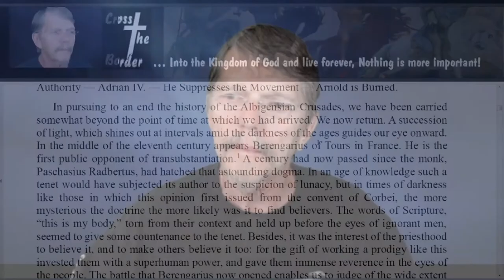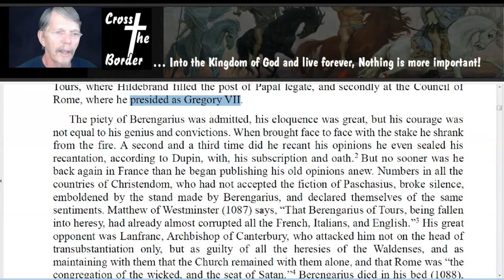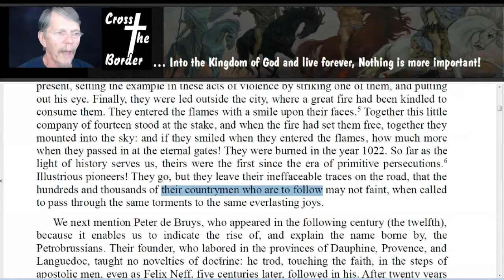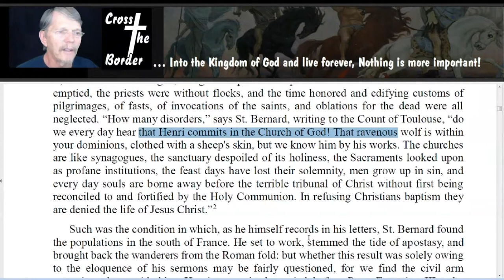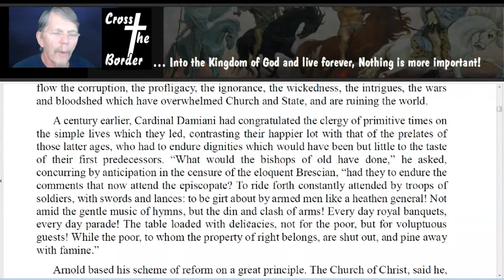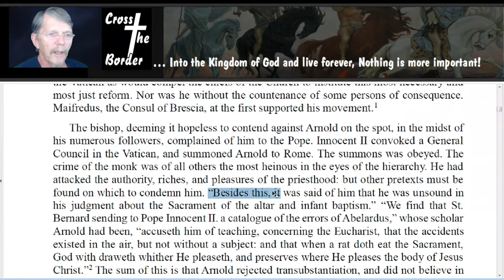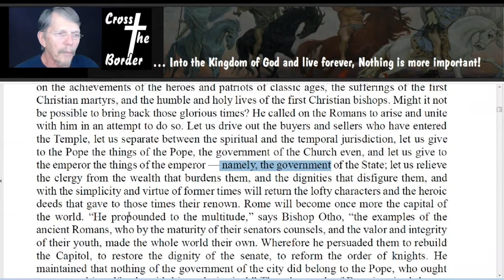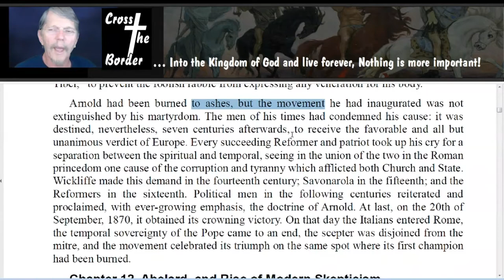Christian History 010 Protestants before Protestantism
Berengarius — The First Opponent of Transubstantiation — Numerous Councils Condemn him — His Recantation — The Martyrs of Orleans — Their Confession — Their Condemnation and Martyrdom — Peter de Bruys and the Petrobrusians — Henri — Effects of his Eloquence — St. Bernard sent to Oppose him — Henri Apprehended — His Fate Unknown — Arnold of Brescia — Birth and Education — His Picture of his Times — His Scheme of Reform — Inveighs against the Wealth of the Hierarchy — His Popularity — Condemned by Innocent II and Banished from Italy — Returns on the Pope's Death — Labors Ten Years in Rome — Demands the Separation of the Temporal and Spiritual Authority — Adrian IV. — He Suppresses the Movement — Arnold is Burned.